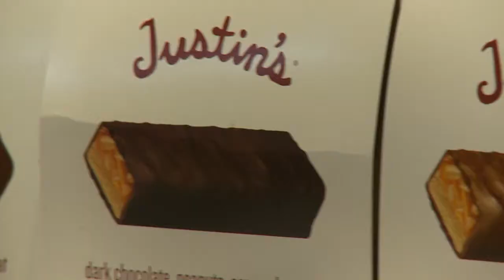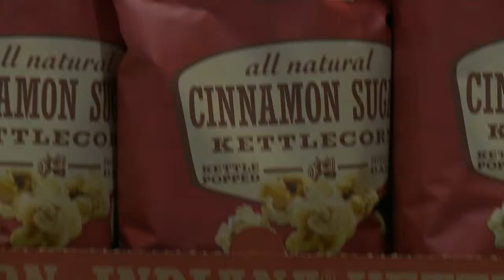2014 Tradeshow - Chexpo